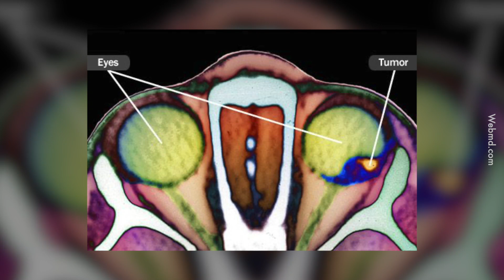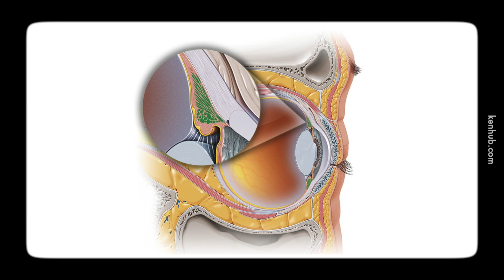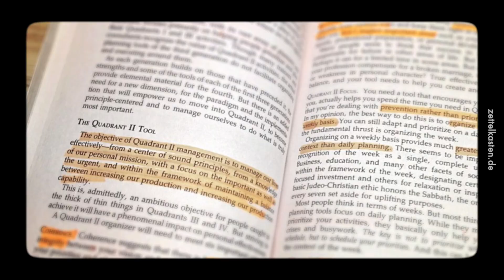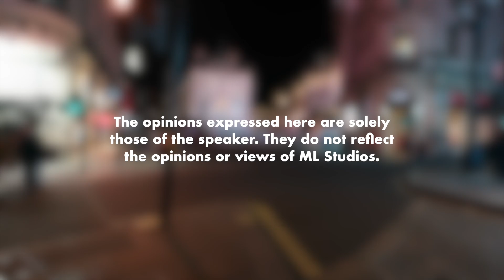Mata Pun Ada Otot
Ingatkan rabun disebabkan lens saja, rupanya masalah otot pun boleh rabun.